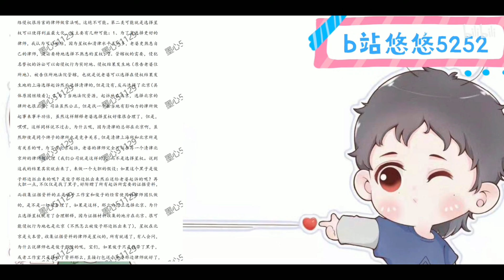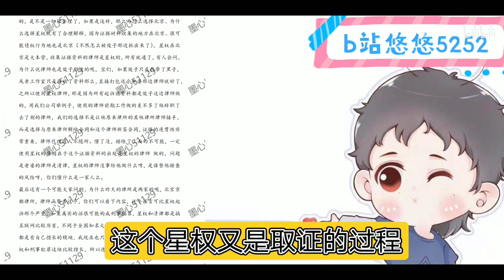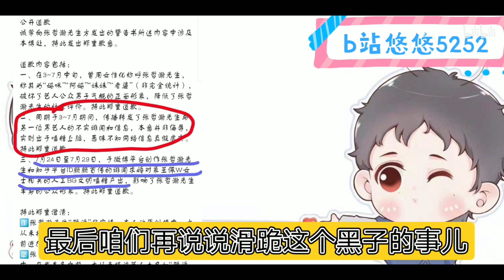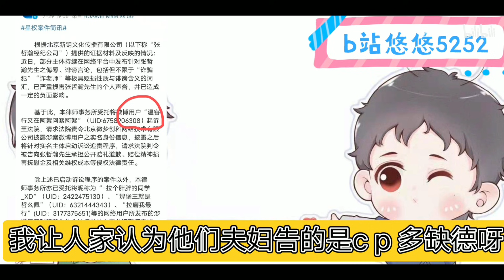EngSub【浪浪钉/龚俊/张哲瀚】夫夫联手雷神之锤！悠悠浪钉225：法务小姐姐@墨心51129带你磕老婆反黑声明背后大糖，反黑升级：黑子冒充cp粉笑里藏刀，鹅扮酷下架俊哲二创视频，警惕！悠悠5252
【修仙记XiuXianCultivation】

【浪浪钉/龚俊/张哲瀚】夫夫联手的雷神之锤！悠悠浪钉225：法务小姐姐@墨心051129带你磕老婆反黑声明背后的大糖，反黑布阵伏线千里，黑子们冒充cp粉笑里藏刀，鹅扮酷下架俊哲二创，全员警惕！作者：悠悠5252

【浪浪釘/龔俊/張哲瀚】夫夫聯手的雷神之鎚！悠悠浪釘225：法務小姐姐@墨心051129帶你磕老婆反黑聲明背後的大糖，反黑布陣伏線千里，黑子們冒充cp粉笑裡藏刀，鵝扮酷下架俊哲二創，全員警惕！作者：悠悠5252

弥雾丨龚俊x张哲瀚公益站 MiWu

弥雾MiWu：唯爱龚俊x张哲瀚 GJ x ZZH Charity Site
爱是弥天盖地的，比雾还浓；
Love is universal, like a tremendous misty fog all over the place；
爱是翻天覆地的，无可取代。
Love is breathtaking, like a seismic shift， irreplaceable.

3. 大婚红绳：当张老师开始撩头发，舔嘴唇，整理衣服！一个钓一个宠！

5. 夺人所爱：【张哲瀚 | 龚俊】三视角“夺人所爱”：

6. 彩排：浪浪钉」彩排高清有声版，

7. 以前拄着拐杖都没人等的小公主，现在有人回头三遍只为他：

لمة شرف
Parola d'onore
كلمة شرف

6. 彩排：浪浪釘」彩排高清有聲版，

★集数：36集

★集數：36集